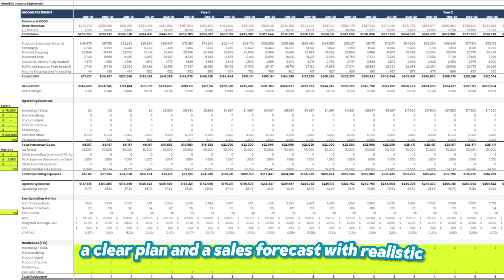Solved Puzzle Marketing Agency 2024